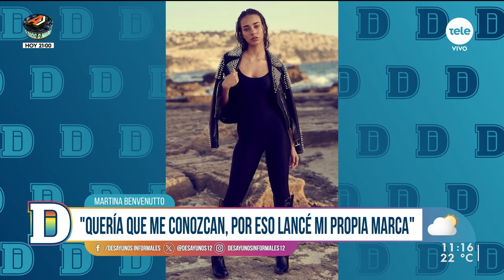Martina Benvenutto: lanzó una línea de ropa firme y transgresora bajo su nombre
En el estudio recibimos a la diseñadora, interiorista, modelo y, directora plástica y artística de la firma Nilay. "Desde pequeña soñaba con llevar vestidos, ahora los diseño", comentó.